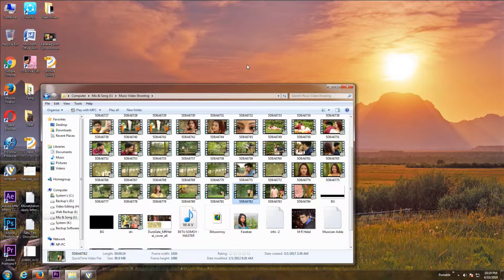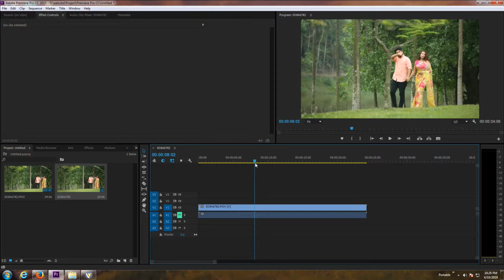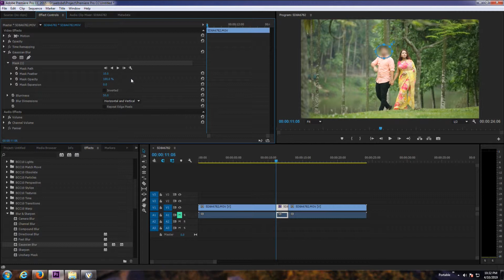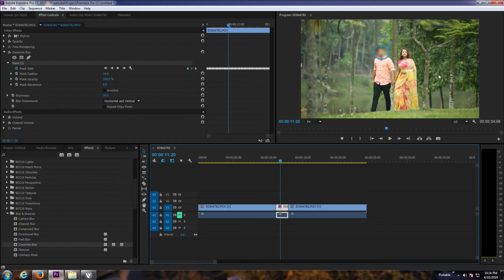How to Blur a Face in Adobe Premiere Pro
Advance Bangla Video Tutorial

How to Blur a Face in Adobe Premiere Pro CC

The content is based on individual research and does not intend to give any financial advice.